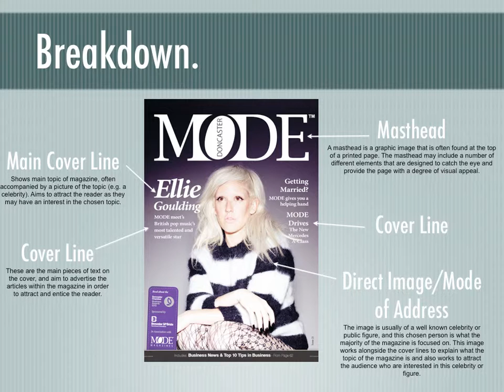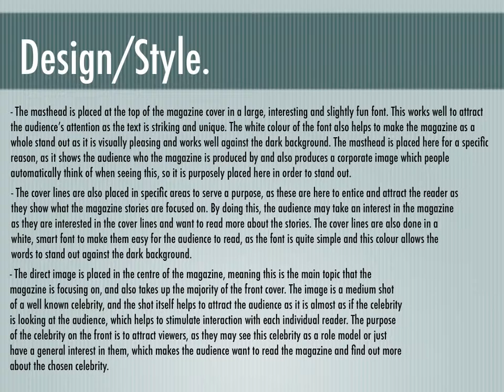Mode Doncaster Analysis; Style Exported